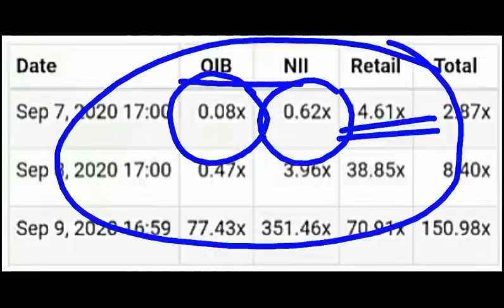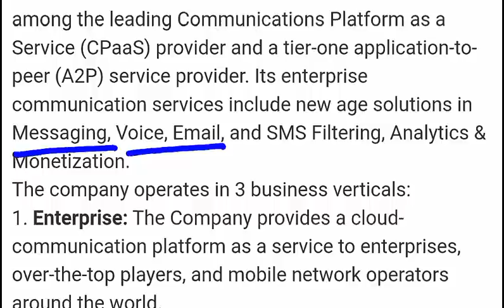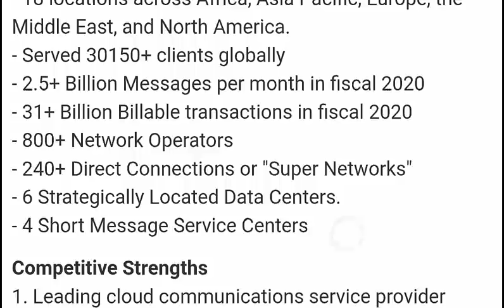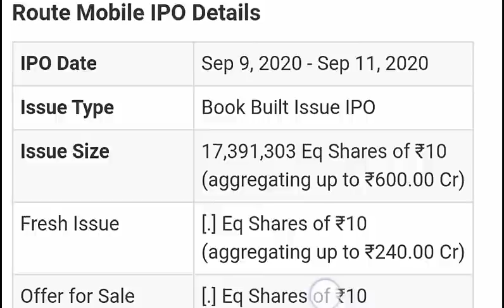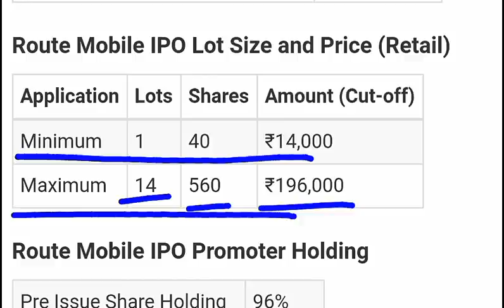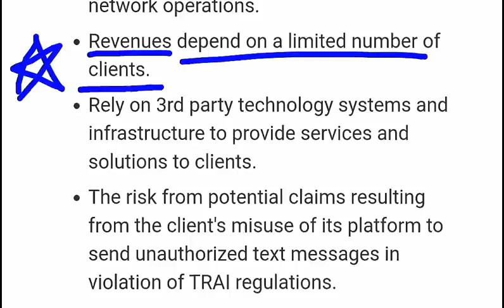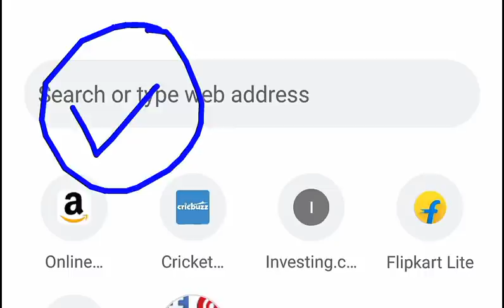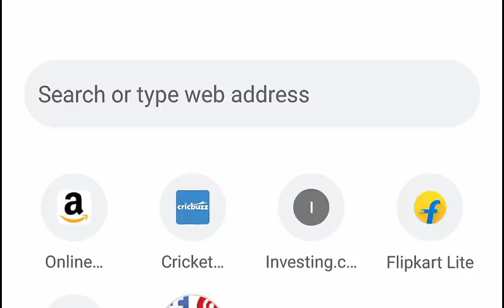Route Mobile IPO REVIEW ⚫ खरीदने से पहले एक बार ये विडियो जरूर देखें ⚫ Stock Market IPO 2020 SMKC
Thank u :)

ROUTE MOBILE IPO REVIEW | ROUTE MOBILE ISSUE PRICE DATE LATEST NEWS | LATEST IPO NEWS 2020

ty :)